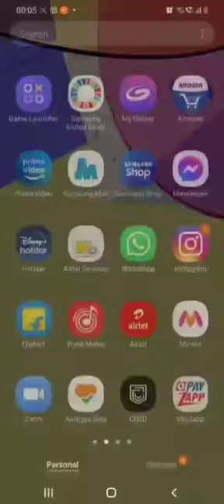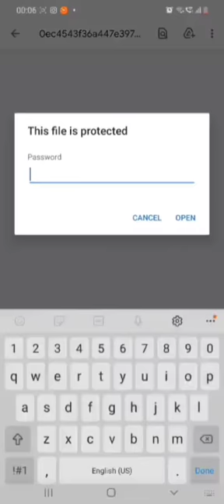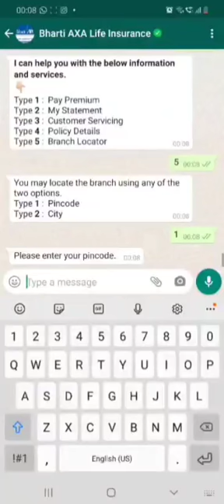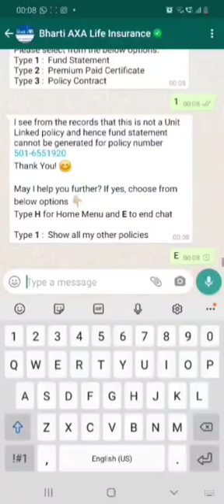Bharti AXA Life Insurance is now on WhatsApp.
Access all your account information easily simply by adding Bharti AXA Life Insurance on WhatsApp.